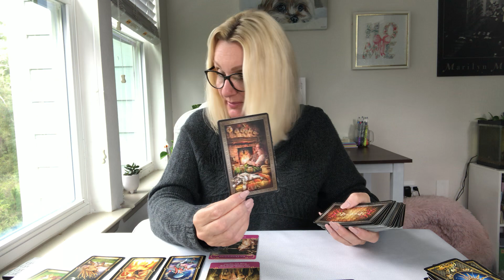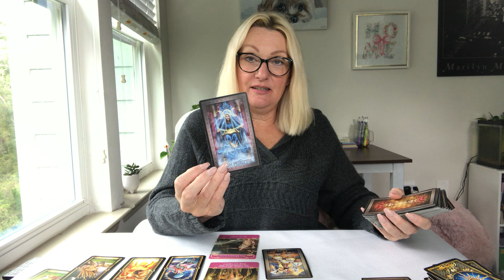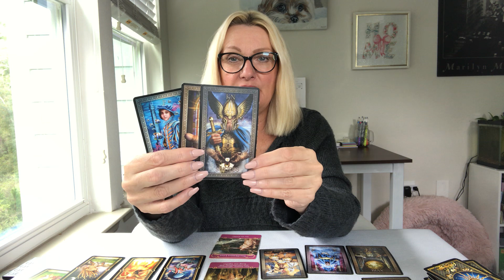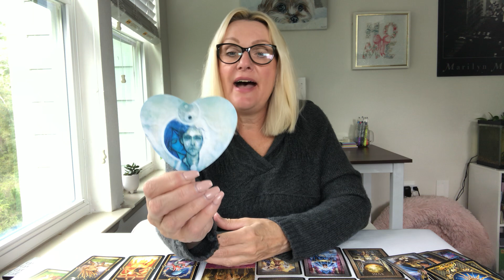CAPRICORN and SCORPIO ❤️ LOVE/RELATIONSHIP READING March 17, 2022